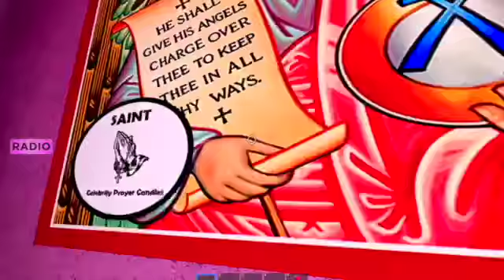Nicki Minaj World